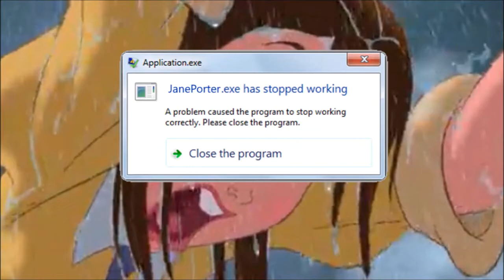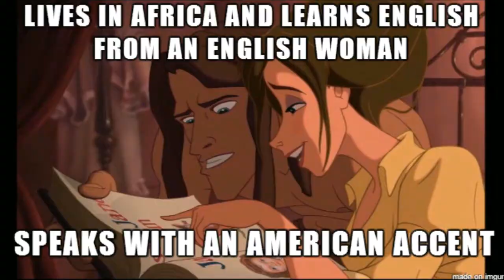TARZAN Randomness Compilation